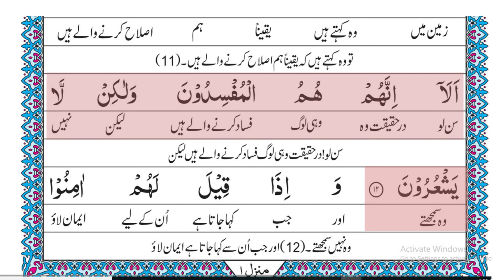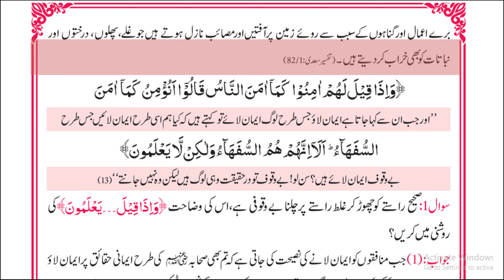Ayat 12 Surah Al Baqarah | Ustazah Nighat Hashmi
Ayat 12 Surah Al Baqarah